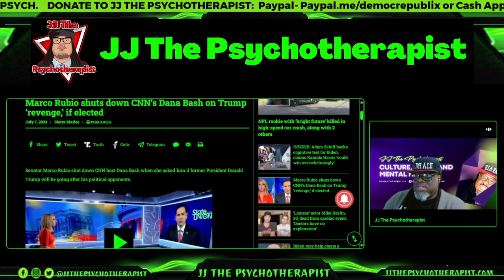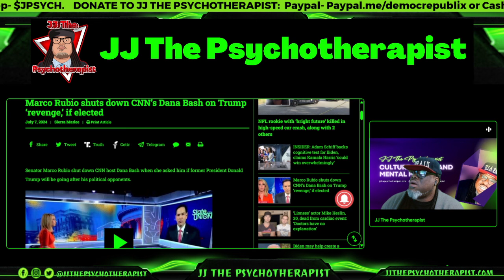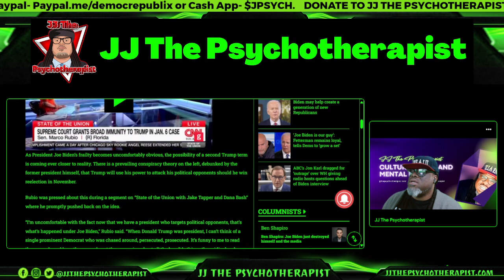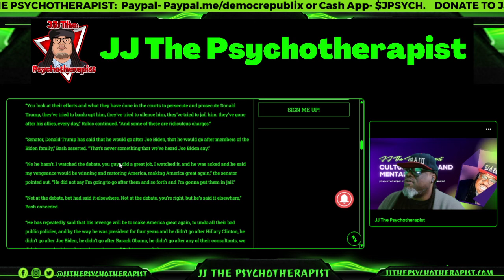Marco Rubio shuts down CNN’s Dana Bash on Trump ‘revenge,’ if elected